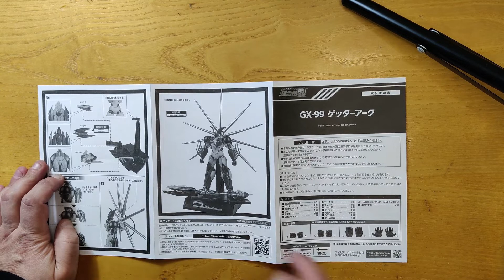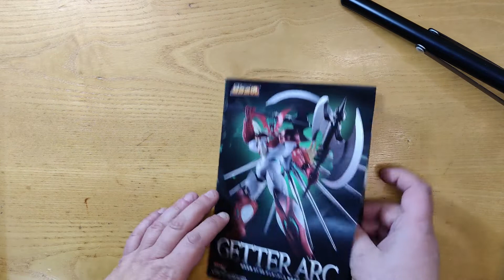Unboxing Recensione Bandai Soul Of Chogokin Gx-99 Getter Arc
In questa recensione review unboxing vedremo l'ultiomo uscito di casa bandai getter arc gx99 Soc . Questo modello ben realizzato ha molte parti in metallo da subito un senso di robustezza e buona fattura . ringraziamo banda che in questi ultimi modelli sembra sia a tornata a utilizzare molto metallo . Buona visione del nuovo getter arc soul of chogokin gx 99  . Go nagai ゲッターロボアーク Gettā Robo Āku .